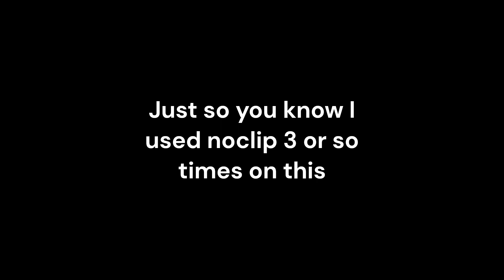How to Acheron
I botted Acheron I guess

Yes ok I did use noclip but for only 1% of the level. The only times I use noclip it's fairly obvious, but most of me breaking the level like skipping a portal or anything is legit
please dont spam my comments